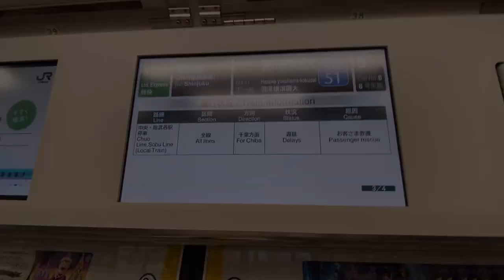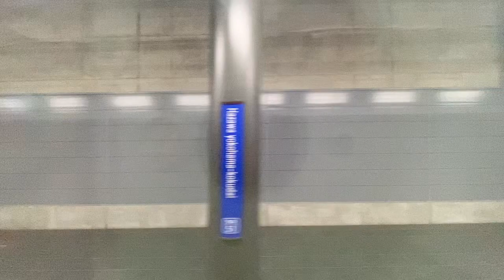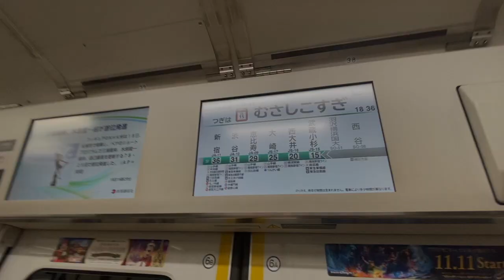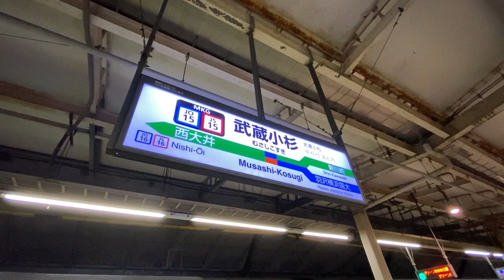Crossdressing in public @325～女装してセーラー服で通学〜【東海道貨物線】埼京線直通電車・羽沢横浜国大・横浜羽沢・武蔵小杉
電車に乗り、セーラー服で通学体験しながら
鉄道会社の取り組みなどをご紹介してまいります。
※内容は、経験や考察に基づいた個人的見解です。

横浜羽沢駅の旅客化は、相鉄・JR直通計画以前から
要望が出ており、都市鉄道等利便増進法の成立が
この事業を可能にしました。

今回通過する主要駅はこちら・・・

相鉄線
羽沢横浜国大駅

JR東日本　東海道貨物線・埼京線
横浜羽沢・武蔵小杉

その上で靴下を履くようにしています。 車窓 =